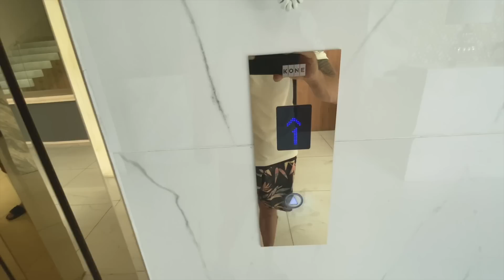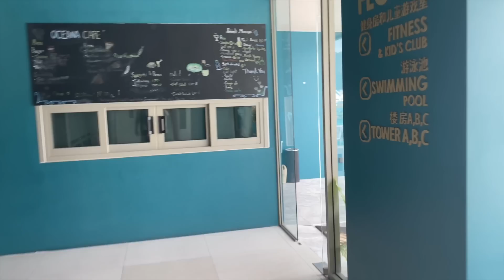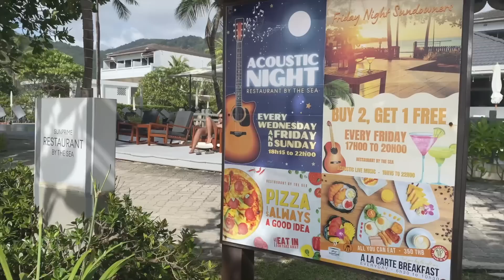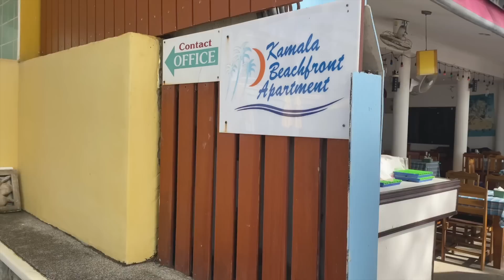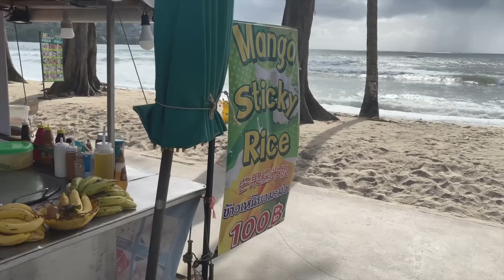Cafe Del Mar | Phuket | Kamala Beach 2022 4K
On this day I drive from Patong Beach to Kamala Beach. I want to show you an overview of the city and have a closer look at a few interesting Hotels near The Main Event - Cafe Del Mar, Phuket - the most beautiful beach club in Phuket.

Many people from all over the world has Kamala Beach as one of their favourite places to visit. How do you feel about it?

Feel free to tell me how I can make these videos and my channel better or just leave a comment- it is much appreciated.

My Gear List:
➡ Main Camera Sony (amazon)
➡ Main Lens Sony (amazon)
The main Camera and Lens above was used on all Bangla Road videos (night)
➡ Bangla Zoom Lens Sony (amazon)
➡ Main Gimbal Zhiyun (amazon)
➡ My Drone DJI (amazon)
➡ Best small Vlog Cam
➡ The Action/Vlog Cam I really want
➡ The Drone I wish I had